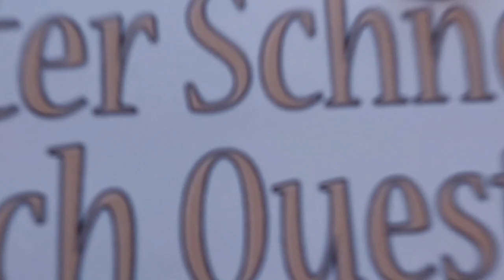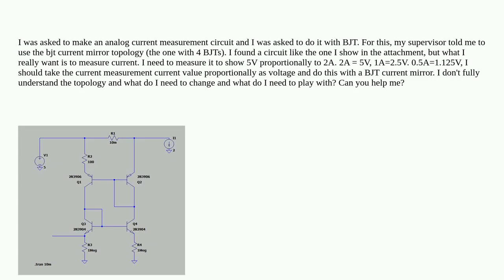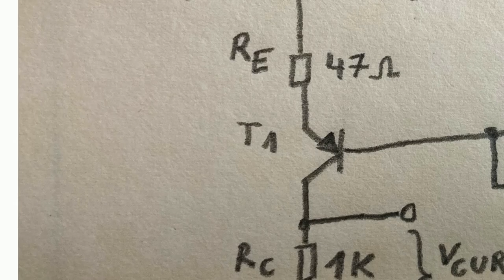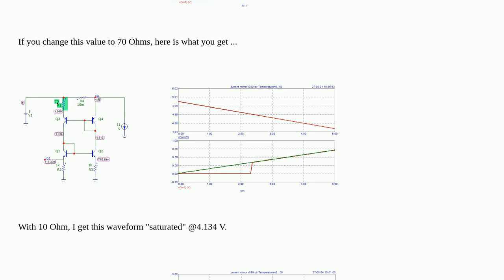Electronics: Current measurement with c BJT current mirror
Current measurement with c BJT current mirror

A special thanks goes out to the community

  bjt current-mirror simulation power-electronics